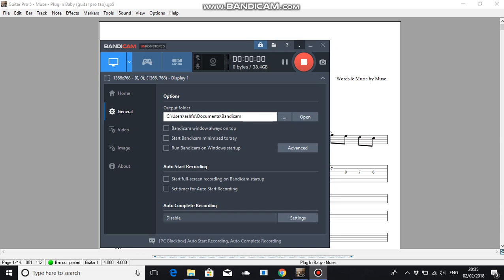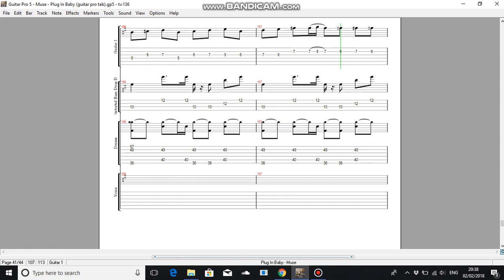Muse - Plug In Baby // Guitar Pro 5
tell me if you want more!